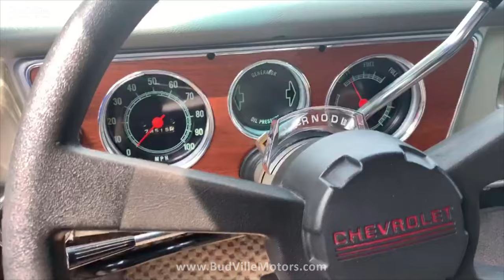1968 Chevy Panel Truck For Sale $28,995 Budville Motors, LLC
Budville Motors, LLC
1350 Main St.

Price: $28,995
Engine: 327 4 BBL V-8
Transmission: Automatic
Mileage: 76,000
Body Style: Panel Truck
Exterior Color: Silver/White
​Interior Color: Gray

Air Conditioning
AM Radio
Bucket Seats
Power Brakes
Power Steering
Power Windows
Cloth Interior

Awesome and Priced to SELL! For your consideration is a sweet 1968 Chevy C-10 Panel Truck. This is a two-owner truck that was purchased new by a funeral home and used as a flower car. Always garage kept, the body is pristine and the wooden floor in the cargo area is excellent, showing the right amount of patina for the age of the truck. 327 4 BBL. carburetor. Factory Positrac rear end. Tasteful upgrades include add-on air conditioning, power windows, later model bucket seats with console, and an overdrive transmission and back-up camera. This would make a great vehicle for road trips, or you could use it as a rolling billboard for your business, be it an automotive related business, musical group or winery, craft brewery, or ???. The possibilities are endless! Comes with original owner's manual & warranty book including protect-o-plate, original spare tire & jack. You won't find a nicer one and with under 77k original miles at that!